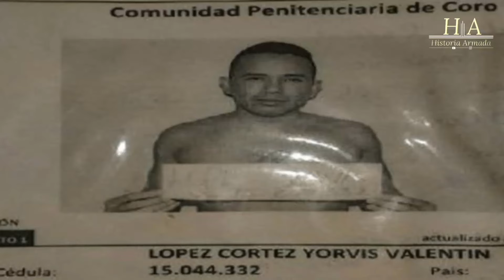EL ORIENTE DEL RODEO II